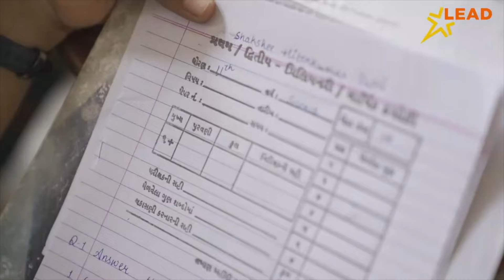NADIAD : શ્રી હનુમાનજી દાદાને અનોખા બાળપણથી અલગ અલગ સ્વરૂપોના દિવ્ય શણગાર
આજે શ્રી ભીડભંજન હનુમાનજી મંદિર નવા બસ સ્ટેન્ડ પાસે નડિયાદ ખાતે દાદાને અનોખા  બાળપણથી અલગ અલગ સ્વરૂપો ના દિવ્ય શણગાર કરવામાં આવ્યા તથા દાદાને સુખડી નો ભોગ ધરાવવામાં આવ્યો.સવારે 6:30 કલાકે શણગાર આરતી  કરવામાં આવી.
દાદા ના બાળપણ થી ઘળપણ સુધીના અલગ અલગ સ્વરૂપો ના ફોટા થી શણગાર કરવામાં આવ્યા. આ પ્રસંગે દાદા ને મલિન્દો જમાડી ધન્યતા અનુભવી.
અને મંદિરમાં રામધૂન કરવામાં આવી.આ મંદિર  140 વર્ષ જૂનું મંદિર છે જે નવા બસ સ્ટેન્ડ પાસે નડિયાદ ખાતે આવેલું છે.જે મંદિરે દર શનિવારે અલગ અલગ પ્રકારના અનોખા શણગાર દાદાને કરવામાં આવે છે અને દાદાને મહાભોગ ધરાવામાં આવે છે અને ભક્તો આ દર્શનનો લાભ લઈ ધન્યતા અનુભવે છે.અનોખા દર્શન નો લાભ લેવા ભક્તો સવારથી મોટી સંખ્યામાં આવે છે..